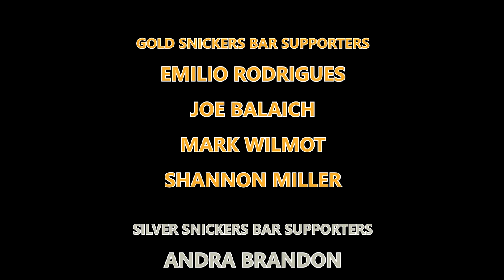Transformers Rise of the Beasts Is Not Hot Garbage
Still one of the strangest instances of show titles I've seen. Why was it called Beasties for some and Beast Wars for others?